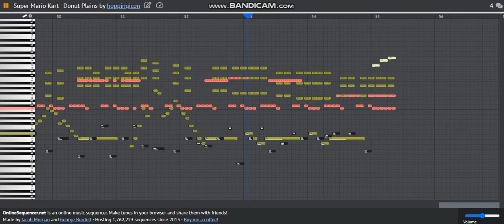[Arrangement] Super Mario Kart - Donut Plains